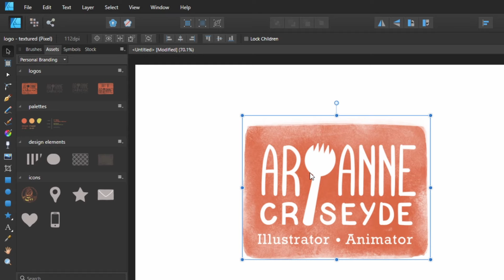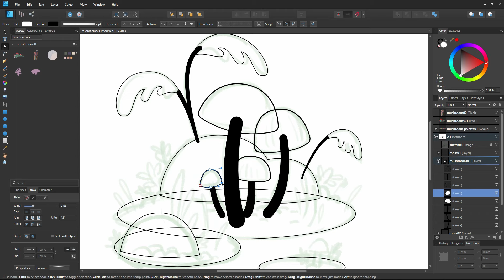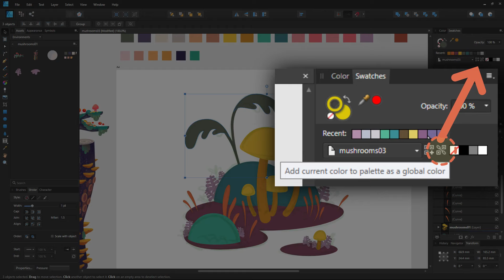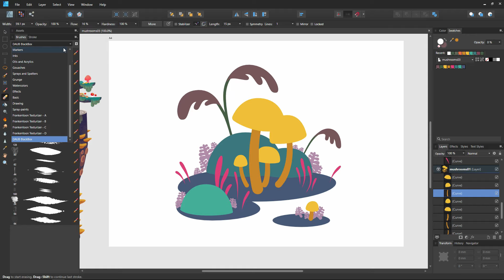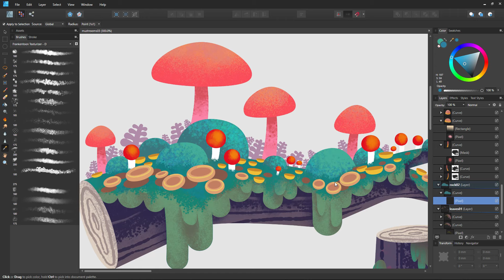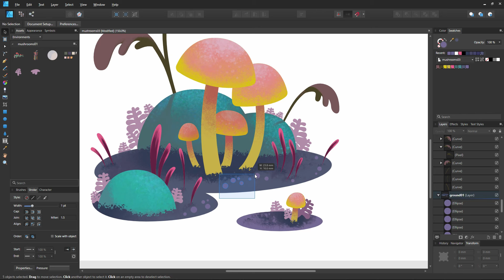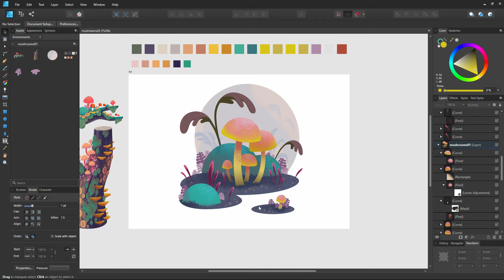Drawing Mushrooms that Look Like Candy | Speed Art in Affinity Designer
Look but don't eat!

Here's how I colored this macro or "moment" of mushrooms on a forest floor.

Did you find this helpful?

Software:
Affinity Designer

Video Contents:
00:00 Setting Up with the Assets Panel
00:48 Vector Outlines
02:09 Coloring
02:59 Texturing in the Pixel Persona
06:44 Finishing Touches
07:35 Finished Product and Outro